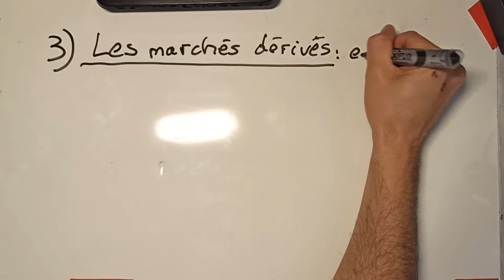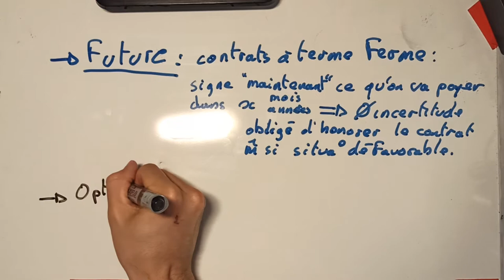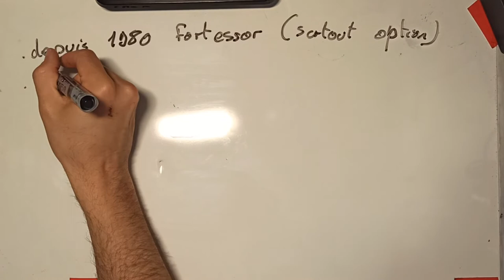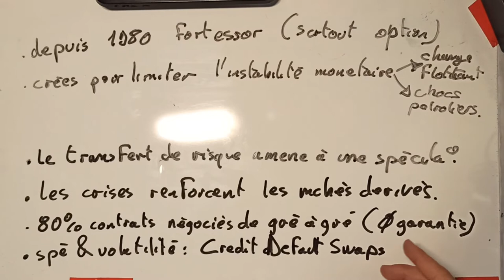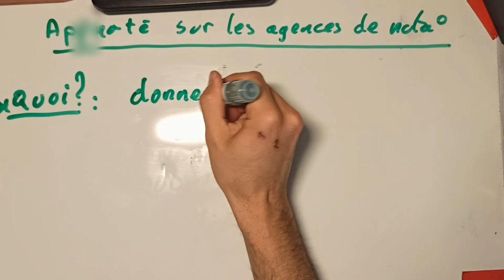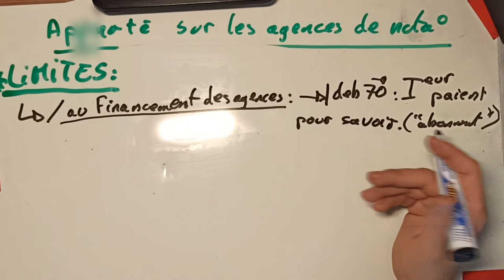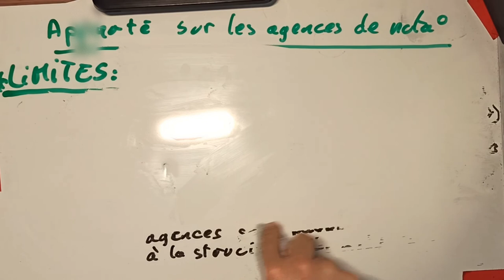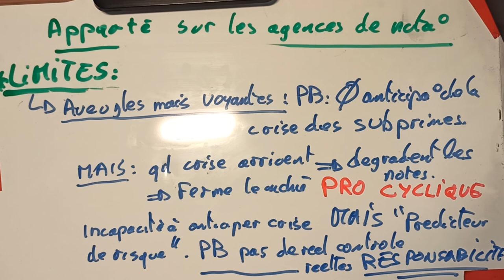TD éco monétaire P3 L2 LEA: Dossier 6: 3/3 Les marchés des capitaux.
2° semestre du TD d'économie monétaire de L2 LEA à Paris 3:
Dossier 6: 3/3 Les marchés dérivés + aparté sur les agences de notation

C- Les marchés DÉRIVÉS
* Aparté sur les agences de notation

PLAN DOSSIER 6 : LES MARCHÉS DES CAPITAUX
Introduction
A- Le marché MONÉTAIRE
B- Le marché FINANCIER (obligations et actions)
* Aparté sur les agences de notation* 23:30